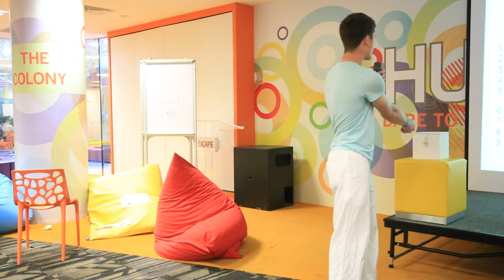Zoltan Jakab: Puzzling Creativity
We will visit two main topics: #1 Many refer to ideas as the building bricks of creativity. We will take a look at some criteria that could help us to breed more ideas. #2 What is the mindset in which we are the most creative, innovative and productive? How can we encourage and enable such mindset?

Speaker's Bio
Born in the city where the Rubik's cube was invented, Zoltan has always been passionate about games that challenge the intellect. Having business and psychology background he started his career in training and development, later focused on positive psychology and its related fields. He recently set up "Think Your Way Out" to inspire and challenge minds in Singapore with an immersive reality gaming experience.